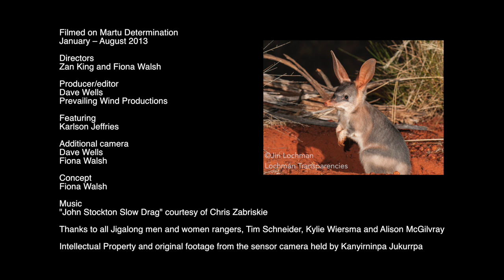Get a hidden camera view of what happens in the Western Desert after dark.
Watch the footage that’s been captured of the Bilby - one of Australia’s most iconic threatened species. This research is a part of the Martu Living Deserts Project. The aim is to gain a greater understanding of the Bilby population and the impact feral predators have on their survival. This data will help to shape the overall Bilby Management Plan.